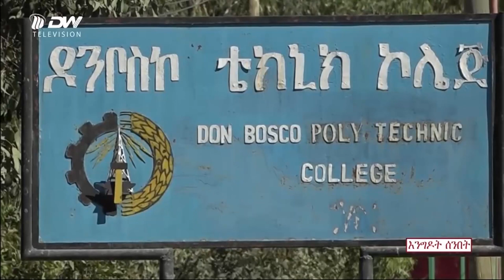DW ምስ ድምጻዊ ሰሎሞን ይኩኖኣምላክ ቐዳማይ ክፋል 1